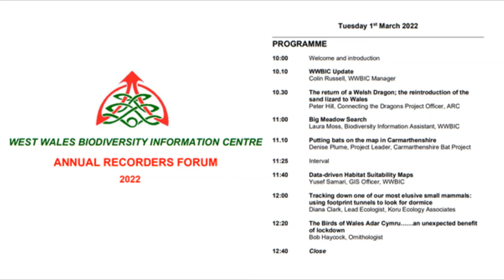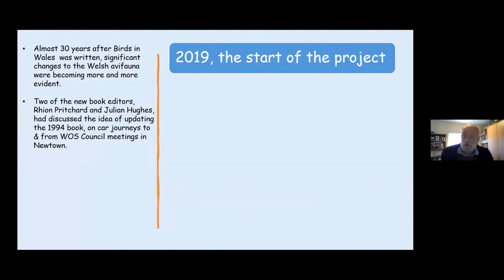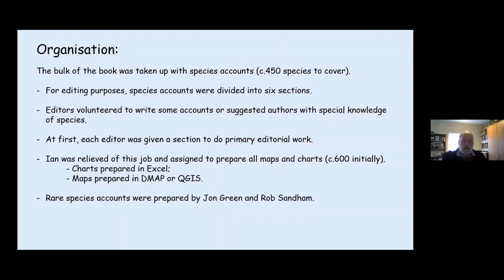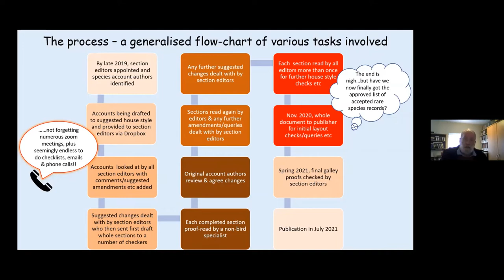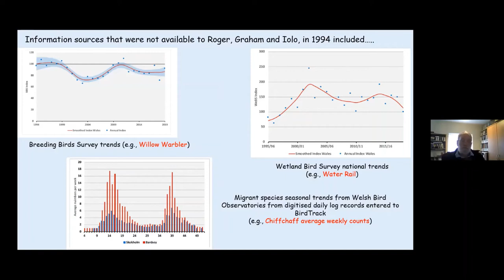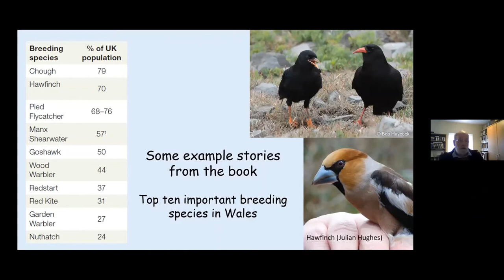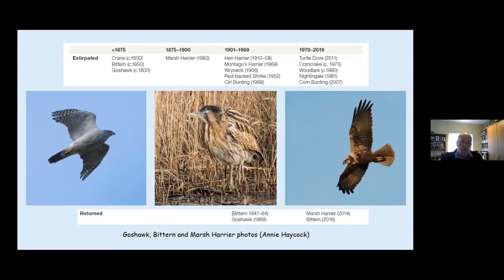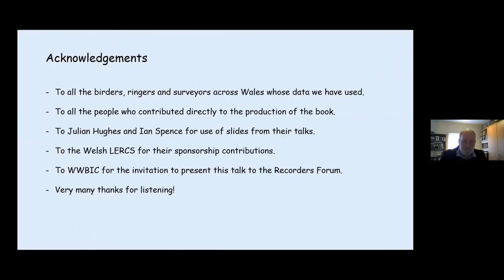Bob Haycock - The Birds of Wales Adar Cymru... An unexpected benefit of lockdown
WWBIC Annual Recorders Forum 2022
Tuesday 1st March